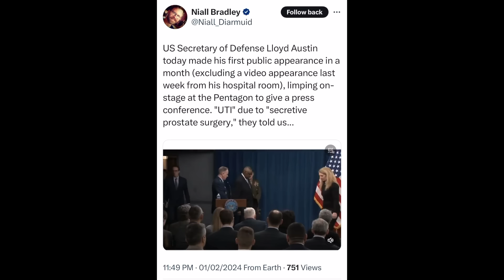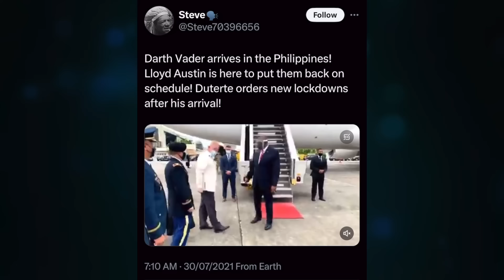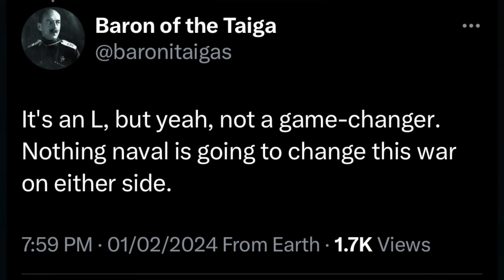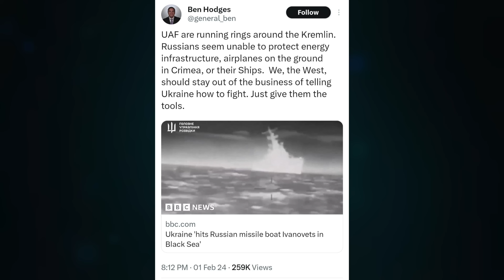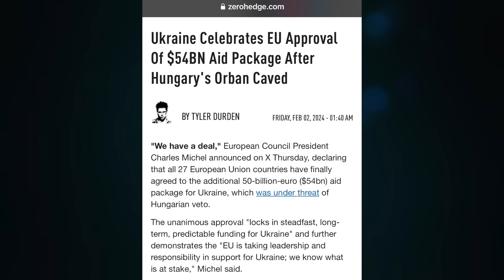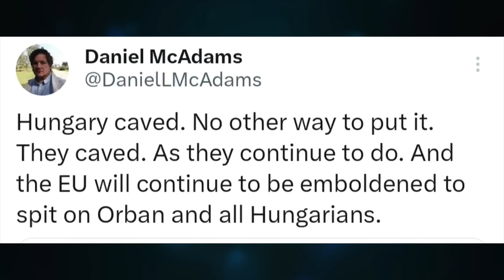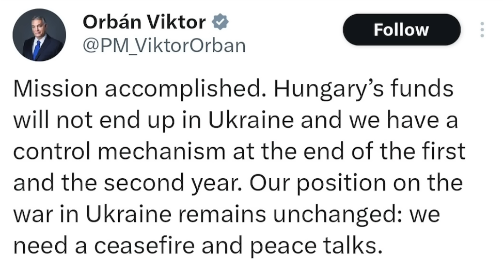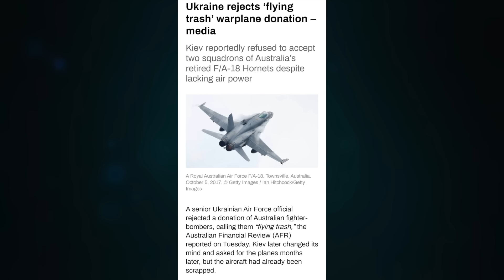Lloyd Austin, Empire Strikes Back. Ivanovet hit. €EU 50B to Ukraine. Farmers protest at EU HQ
Topic 1227

CRYPTO SUPPORT
BITCOIN: 3JvdnoyWMb93hSRgk58ZstUxg11PW9mKSr
ETHEREUM: 0xF39BdFb41f639B82E3D2Bf022828bC6394F533A3
LTC: MGFiMC18ZViF6DcCixMqAAP11TG4tF6Acj
EMC2: EXX4KK9pZLx7uiLWnCXtp7iMKjtq6o5b6R